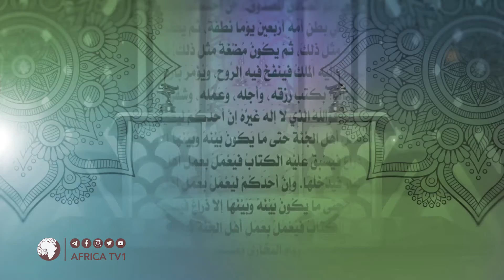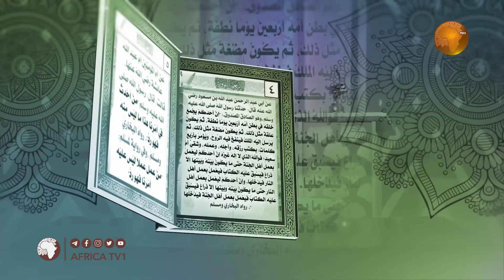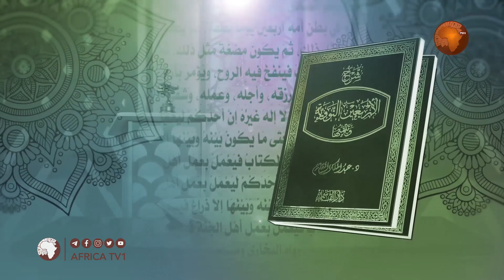Kutaa 24 | Barnoota kitaaba arba'iinaa | Shek Jibriil Qamariin | Afrika Tiivii | Africa TV1